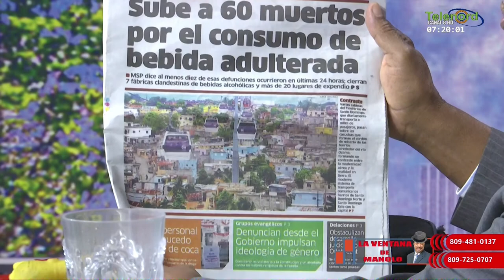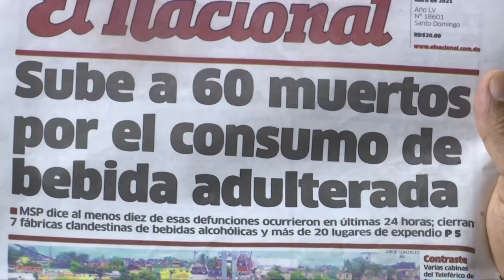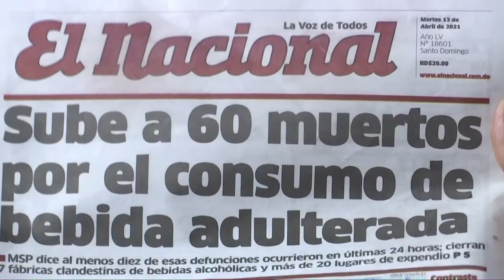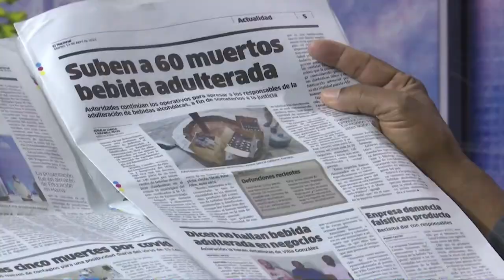Convocatoria a paro en SFM es un aviso de que el gobierno muestra incapacidad dice Manolo Bonilla